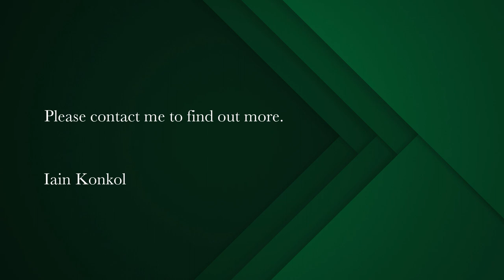2 bedroom house for sale in Green Point | Pam Golding Properties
Perfect Park Lane
Exclusive Mandate – Move right in to this renovated and well-appointed unit at the popular ‘Park Lane Mansions’. Within walking distance to all popular Sea Point/Green Point amenities as well as the promenade. Great value. Street parking only. Viewing by appointment only.